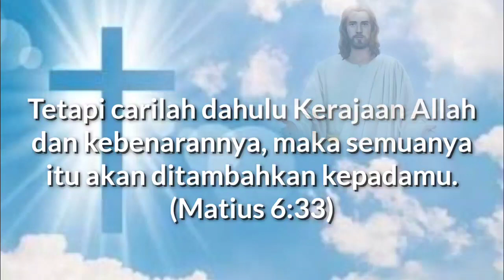Khotbah GBKP Minggu Passion 6 (Judika) Tanggal 03 April 2022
Filipi 3:4b-14